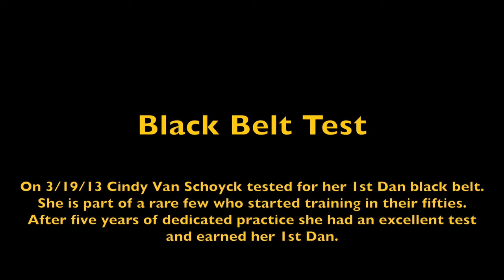Cindy's Black Belt Test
Cindy tests for black belt on 3/19/13 at age 57. Congratulations!